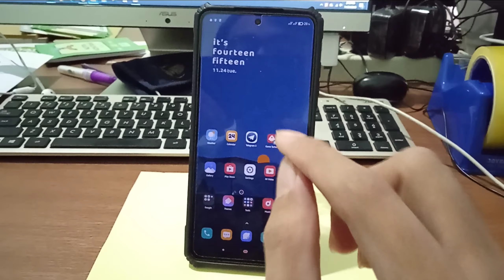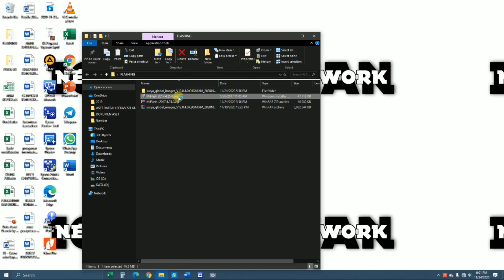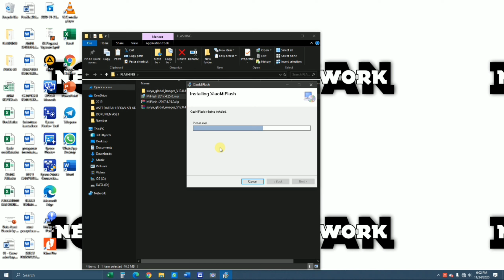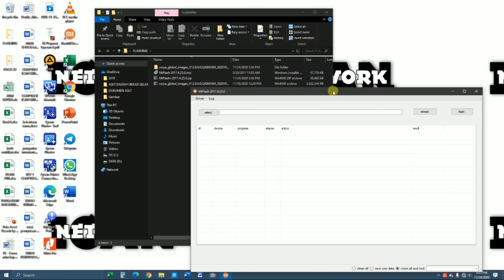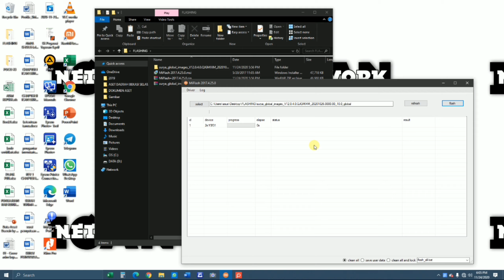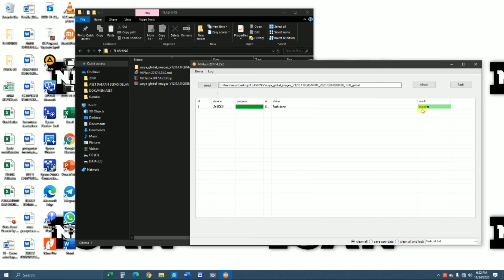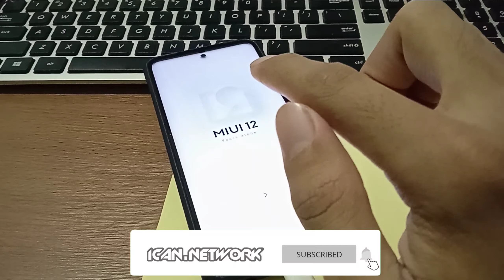CARA INSTAL ULANG DAN RELOCK BOOTLOADER POCO X3 NFC | TUTORIAL BISA UNTUK ALL XIAOMI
pastikan poco x3 nfc kalian sudah unlock bootloader